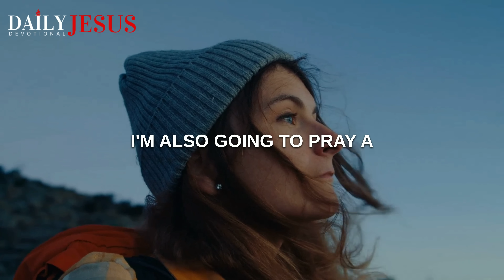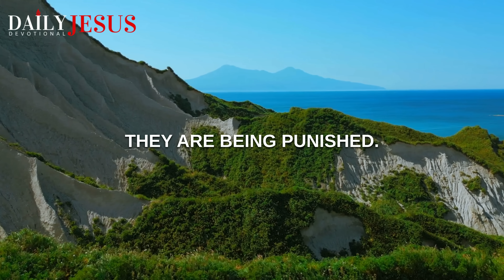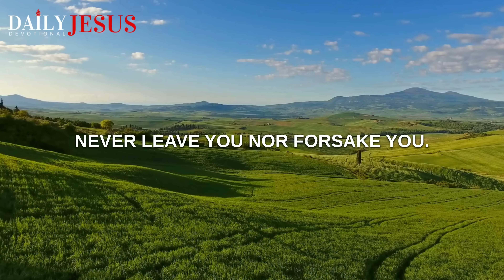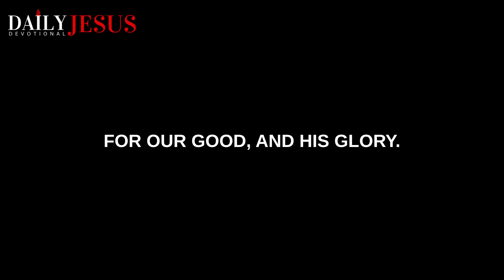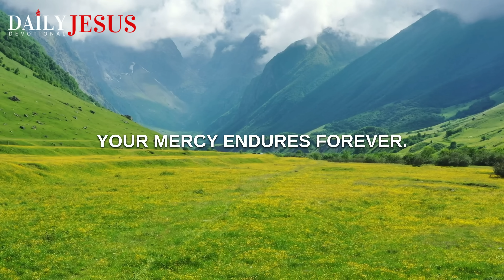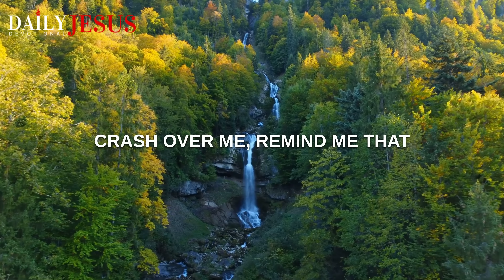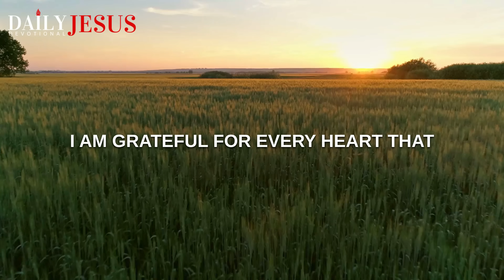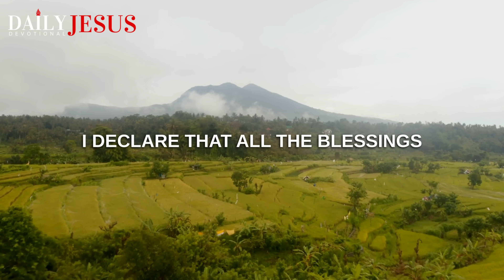YOUR STORM WILL PASS | God Will Work It Out - (God Inspirational Morning Prayer Video)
God will work it out. Your storm will pass, so ride out your storm and know that God is in control. Watch this powerful christian inspirational video with a blessed morning prayer. Today, you are empowered to overcome.  Enjoy this blessed devotional.